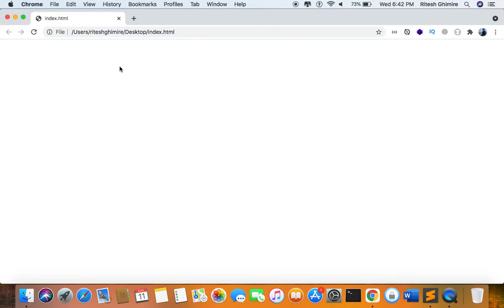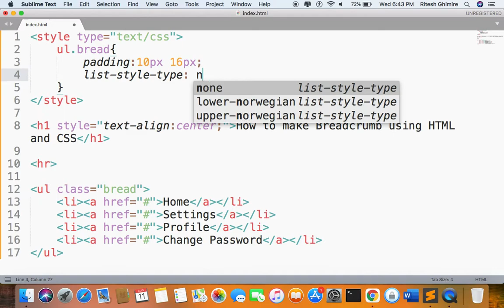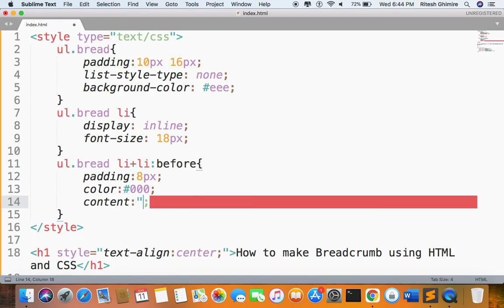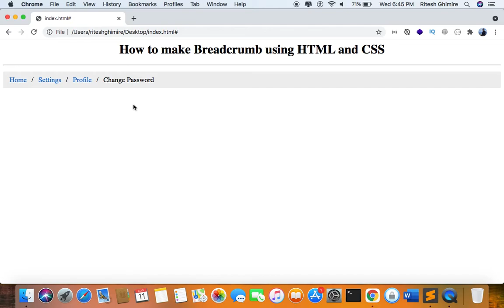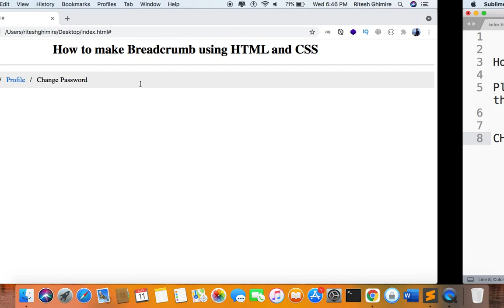How to make Breadcrumb using HTML and CSS